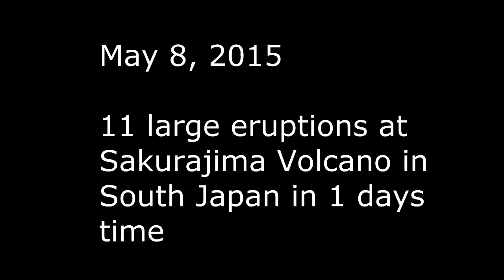5/08/2015 -- 11 Large volcanic eruptions in 1 day! Sakurajima Volcano - Dutchsinse Michael Janitch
May 8, 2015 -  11 separate large blasts occurred at Sakurajima Volcano on mainland South Japan in just one days time.

Over 30 minutes of eruptions compiled from the day.  7 daytime eruptions, and 4 eruptions after dark.  Then the feed was CUT by the Japanese webcam host!

This is like 2011 all over again, multiple large eruptions at Sakurajima means pressure is building in the region. Sakurajima is like a pressure gauge on the Pacific plate, when we see Sakurajima show major activity, we can expect large earthquake activity to follow in nearby adjacent areas just to the North and just to the South of this location in Japan.

These 11 eruptions were recorded via video capture from the streaming webcams provided by the University of Tokyo, and the JSA.

You can watch (record) your own videos of this volcano using the webcams

This new volcanic activity comes on the heels of multiple large earthquakes in the West Pacific, the announcement that a dormant volcano near Tokyo (silent for 800 years) is coming to life, and with a new Eruption in the Philippines.

All this happened after deep movement in the Asthenosphere below the West Pacific.

Studies (and tests in the field) have been done which prove Asthenosphere movement (deep below the plate) causes shallow movement upon the plate above.

When the deep movement occurs, it displaces a larger region above the epicenter, the magma chambers located between the Asthenosphere, and the crust are also displaced, which then produces earthquake + volcano activity.